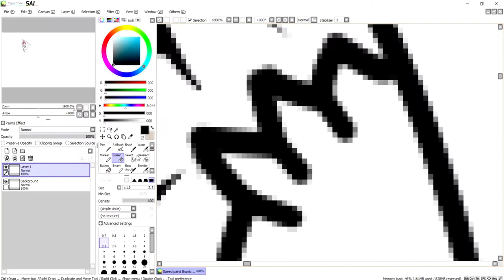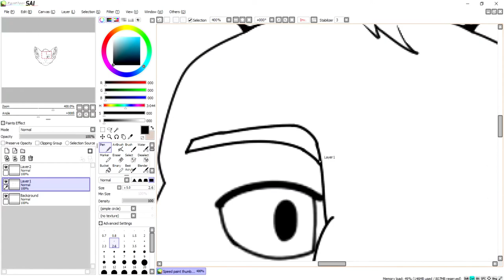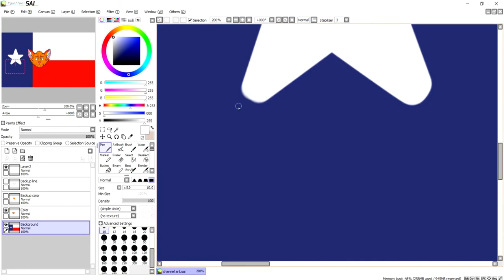(Speed Paint) Youtube Channel Icon/Banner Art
I would also like to add, i do not take 100% credit for this art! I heavily used a Guide sheet kindly provided By Gerce